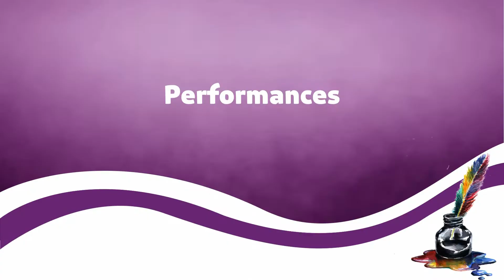Urdu Poetry Competition 2022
It is a great honour for ABQ Sohar to have hosted the Ambassador of Pakistan to Oman who graced the Urdu Poetry Competition held at the school. All guests including parents, judges and the ambassador were all praises for the participants' efforts.

Watch the video to get an insight into an enriching cultural and literary event.